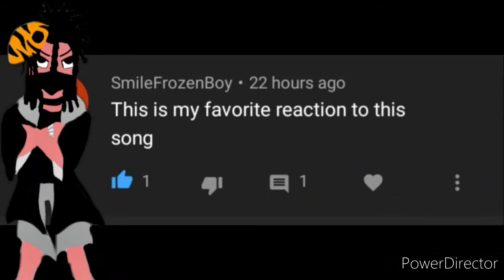DIO RAP | Kono Dio Da | RUSTAGE Ft. The Anime Man